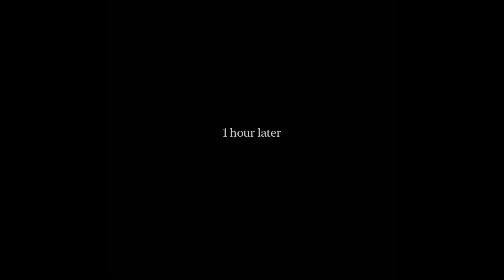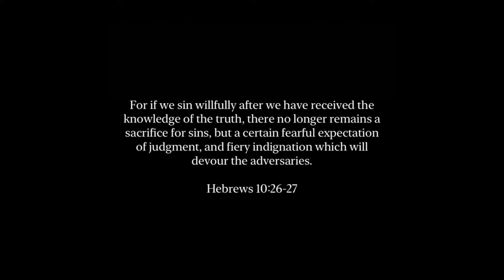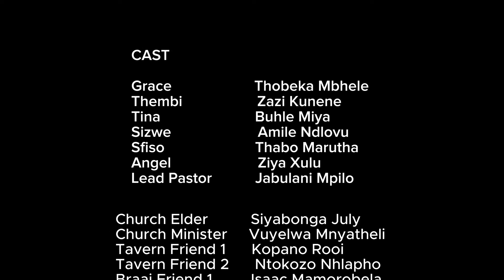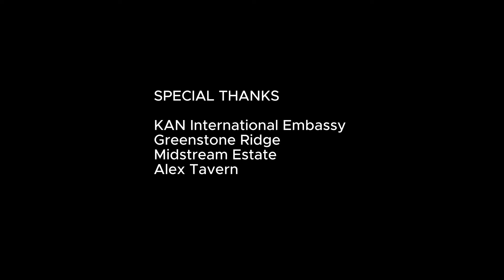The Narrow Gate || KAN Production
The Narrow Gate is a convicting short film based on sin, repentance and grace.

What happens when three believers who serve at church continue to willfully sin. Tune in and find out.

Writers: Ziya Xulu & Zazi Kunene

Executive Producer: Khanyi Zungu

Director: Thabo Marutha

Join us for our midweek refill services, every Wednesday evening at 18h00 as well as our Kingdom Sunday services at 10h00 every Sunday.

Address: Kingdom Embassy, corner 11th Road & 3rd Avenue, Kew, Johannesburg, South Africa.

Facebook: Kingdom Ambassadors Network International